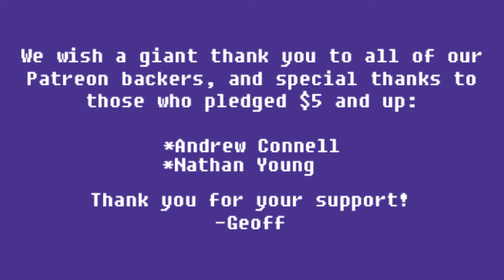GCNdex - NFL Blitz 2003 [080]